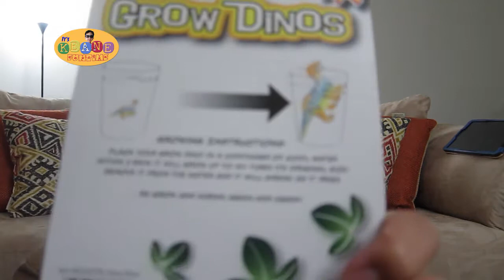Surprises!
Keane deserves surprises. Various videos taken from different dates. His surprise toys are most dinos because he loves it.